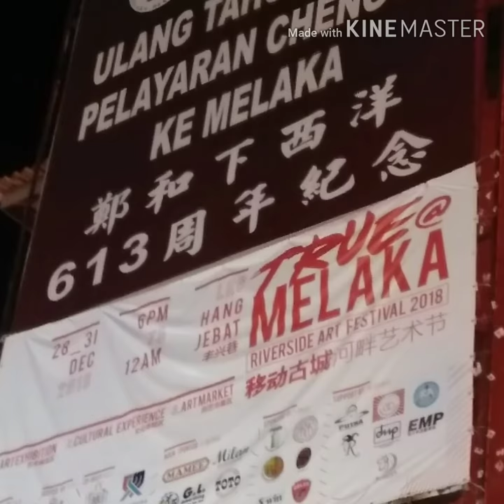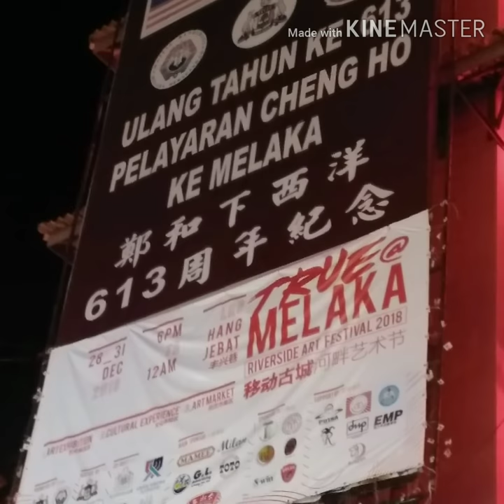Travel to Melaka is alwaya AWESOME - River CRUISE & JONKER STREET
Malacca is the historical state of Malaysia, rich with heritage buildings, ancient landmarks and colonial structures. It was here that colonial forces first made contact with Malaysia, which eventually shaped the country into its current economic and political system. Today, in Malacca, you can still see the imprints of British, Dutch and Portuguese forces left behind in forts, museums, churches and towers. Visit Malacca for the cultural experience of a lifetime.

Jonker Street – the centre street of Chinatown – was once renowned for its antique shops. However over the years it has turned to clothing and crafts outlets as well as restaurants. The best part of Jonker Street is the night market on Fridays and Saturdays that sells everything from tasty treats to cheap keepsakes.

The Melaka River Cruise is a great way to see the sights of Melaka at a leisurely pace, in comfort and without breaking the bank.

In recent years it has had a major facelift. Yes, there has been a lot of new development but at the same time an effort has been made to preserve many of the historic buildings and bridges along the river.

Even the newer buildings have been painted with colourful murals depicting different aspects of Malacca's rich history and culture.

There are now three jetties, one at each end of the route and one at The Shore. You can begin the cruise from any jetty:

Muara Jetty, next to Quayside Heritage Centre, close to the Maritime Museum easily recognisable by the replica of the Portuguese ship Flor De la Mar. From here the cruise takes you upstream as far as

Taman Rempah jetty where the boat turns around and brings you back to the starting point. The round trip takes 45 minutes and covers 9 km.The boat's recorded commentary will begin on the return leg of your journey (from Taman Rempah to Muara Jetty).
Taman Rempah Jetty, where a small spice garden is located, next to the Hang Jebat Bridge linking Jalan Tun Mutahir to Jalan Tun Sri Lanang. From here the cruise travels downstream as far as Muara jetty where the boat turns around and takes you back to the starting point. The round trip takes 45 minutes and covers 9 km. You will hear the recorded commentary as far as Muara jetty. On the way back you might be treated to Abba's greatest hits or a similar soundtrack.

The Shore Jetty, next to The Shore Melaka, a retail, hotel and residential development containing attractions such as Shore Oceanarium, Sky Tower, Toy Museum and 3D Interactive Park. Melaka Pirate Park, a small amusement park is also located nearby. Again the river cruise lasts 45 minutes round trip.
Although I saw some posters advertising a hop-on, hop-off route, that option does not appear to be available at present and you can only do a round trip with no disembarking en-route. That's a pity.

Map of the route taken by the Melaka River Cruise
From whichever jetty you commence your Melaka River Cruise, the boat will pass near the following landmarks:

Kampung Morten. A traditional Malay village and living museum. Some of the houses, notably Villa Sentosa, are open to the public.

Pirate Park. A modest funfair with a ferris wheel, swinging pirate ship, flying fox, rock climbing wall and trampoline.
Ghost Bridge of Melaka. Where Japanese soldiers during WWII dangled the decapitated heads of local Chinese businessman.

Kampung Jawa. A small residential and commercial area where descendants of the original Javanese settlers still maintain some of their traditions.

Clock Tower. In the famous square of red painted Dutch buildings.

Jonker Walk. One of the best streets in Melaka to shop for souvenirs and enjoy local speciality dishes.

ENJOY your Travel and FOOD.